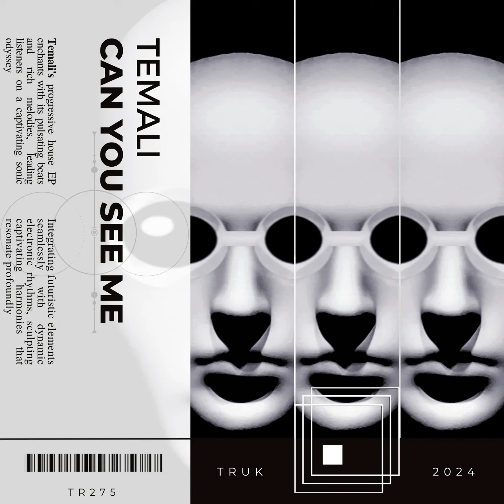Temali - Highlights (Original Mix)---[ThreeRecords]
This channel was created for MY FaNs  and my  aim is to promote the music that I love….. There´s.. NO.. intention of win anything by uploading all this music. I don't want to win..NOTHING.. with this.

If you don’t want your song or image here… you don´t need to claim it. feel free to contact me via mail: and I WILL REMOVE THE VIDEO OR ARTWORK INSTANTLY…!!!

Released on: 240401
GENRE: Melodic House & Techno
LABEL: ThreeRecords